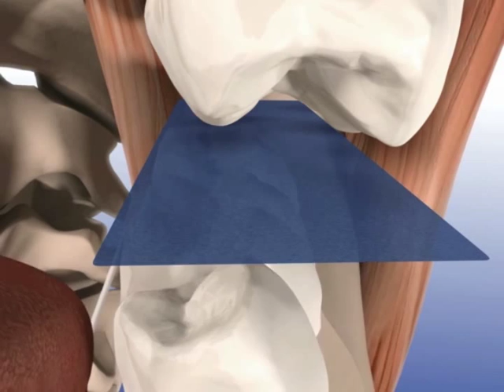Двухфазный метод проверки окклюзии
Сочетание артикуляционной бумаги „Bausch 200µ" или „Bausch PROGRESS 100®" и окклюзионной фольги „Arti-Fol® 8µ" или „Arti-Fol® metallic 12µ" предоставляет чётко видимые преимущества на трудно доступных для проверки окклюзии поверхностях, таких как золото или керамика.
Первая проверка осуществляется при помощи артикуляционной бумаги синего цвета. Контакты сразу становятся видимыми. Вспомогательное средство „Transculase®" также отпечатывается в виде тонкого слоя.

Второй шаг: затем применяется тонкая фольга, преимущественно красного цвета потому, что этот цвет хорошо отпечатывается и является хорошим контрастом синего цвета. Цветной отпечаток фольги существенно улучшается при помощи слоя вспомогательного средства „Transculase®". Этот метод предоставляет максимальную надёжность. Контактные точки нельзя не заметить по причине недостаточной их маркировки.